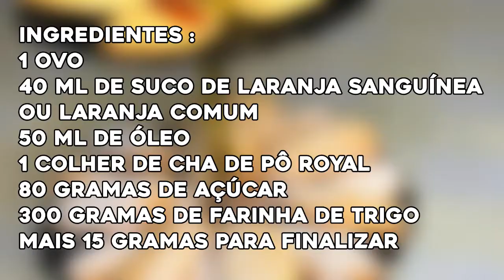Bolachinha de laranja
Não si esqueça de si escrever para não perder essa grande aventura virtual!! 😘